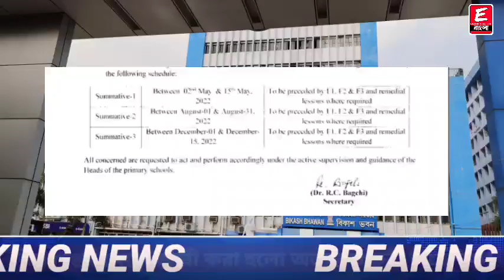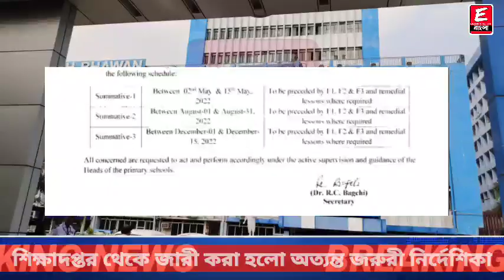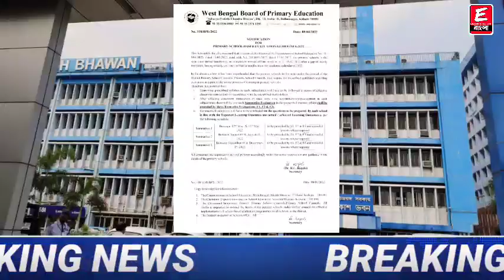🔴শিক্ষাদপ্তরের তরফ থেকে জারী হলো অত্যন্ত জরুরী নির্দেশিকা/খুব গুরুত্বপূর্ণ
ধন্যবাদ

Keyword⏩